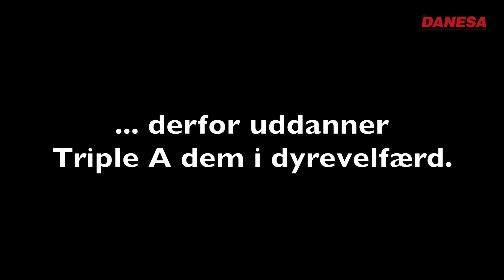Dyrevelfærd: Triple A uddanner børn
Norrbom Marketing
Centro Idea · Ctra. de Mijas Km. 3.6
29650 Mijas, Spanien

25 års erfaring i international marketing på Costa del Sol

Lad os hjælpe dig med at lave din marketingplan - og føre den ud i livet, mens du passer din forretning og alle de nye kunder, som vil strømme til.